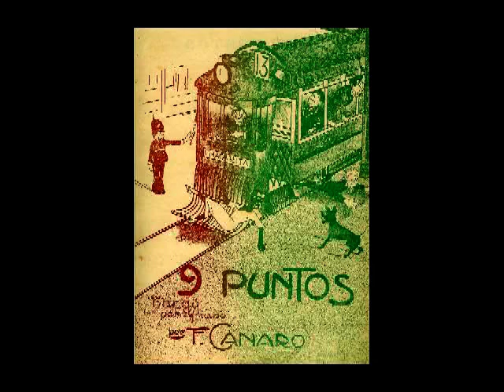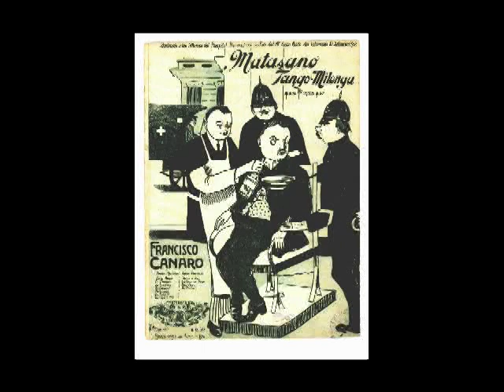VIDEO-CANARO - TANGOMULTIMEDIA - ARGENTINA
VIDEO PORTADAS FRANCISCO CANARO